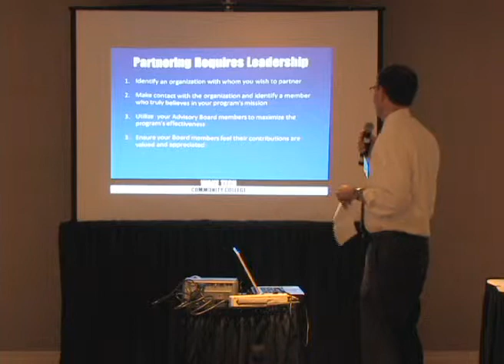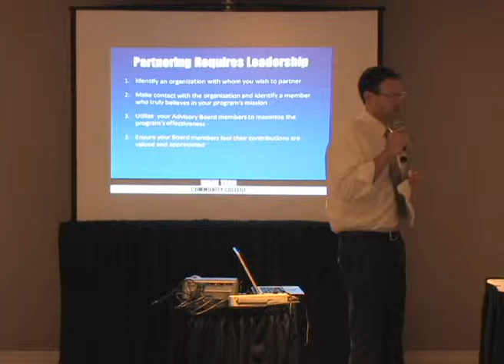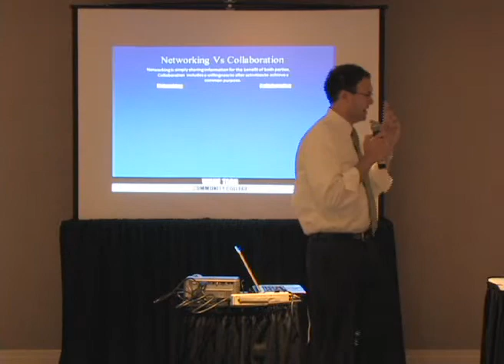Steve Duncan 6